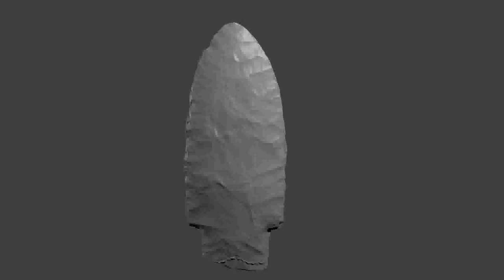Projectile Point 3d Rendering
Test 3d rendering of a model projectile point at the Pacific Slope Archaeology Laboratory (PSAL). Projectile point was scanned using a nextengine 3d scanner and rendered using the Blender application. Total processing time from start to finish was around 4 hours.